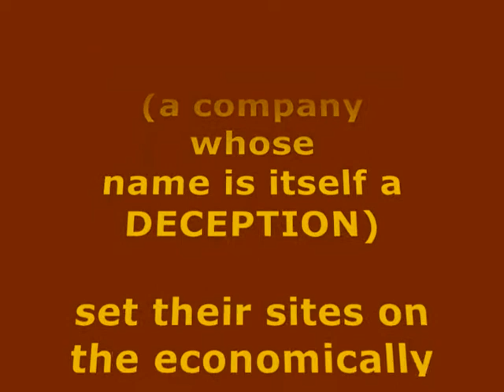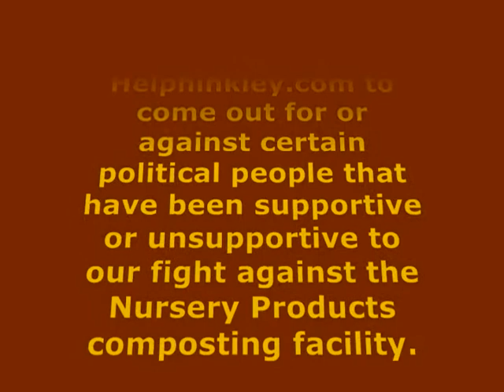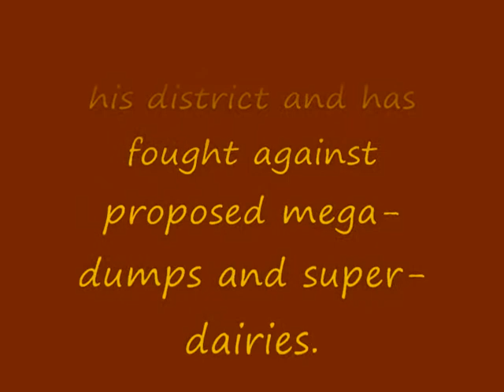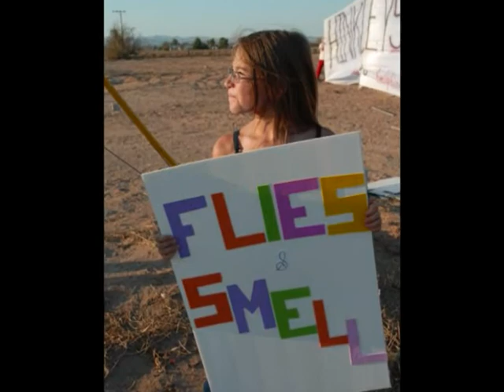The Political Solution For Outdoor Composting Of Human Waste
For the past two years now, a company called Nursery Products (the name is itself a lie), has been trying to put an outdoor composting facility for human waste sludge, in Hinkley, California.

This is the exact same community that was victimized by PG&E with the use of Chromium 6 and was spotlighted by the highly acclaimed Erin Bockovich movie.

The citizens of Hinkley and the greater Barstow area have banded together under the banner of helphinkley.org.  Under the strong leadership of Norman Diaz, the group has made a phenomenal effort to raise their voices at City Council meetings, County Board of Supervisors, and every single regulatory agency along the approval process.

This video features Linda K. Jones the Democratic Nominee for the 36th AD that includes the Hinkley region.  She speaks out on the political solution to the problem.

Linda Jones comments are first introduced by Larry D. Halstead, President of the Mojave Desert Democratic Club and is also the Chair of the 34th AD Democratic Committee.

In this video, both Larry Halstead and Linda K. Jones respond to the assertion by Norman Diaz in a letter to the editor, that the fight over the sewage composting was NOT political.  Both of these leaders point to Senator Dean Florez as someone who is already fighting this battle and someone who we are planning to partner with in this fight.